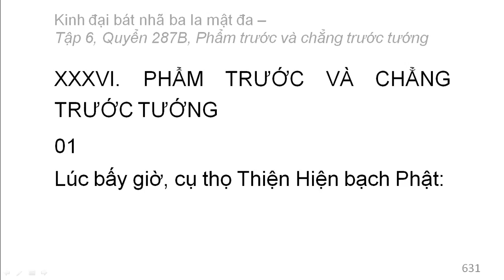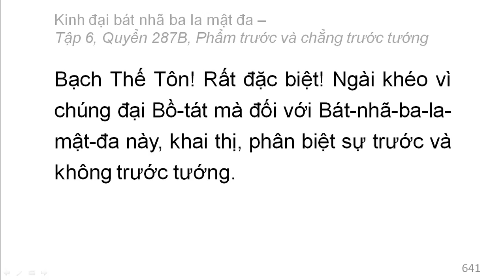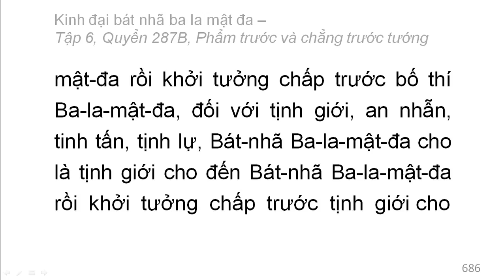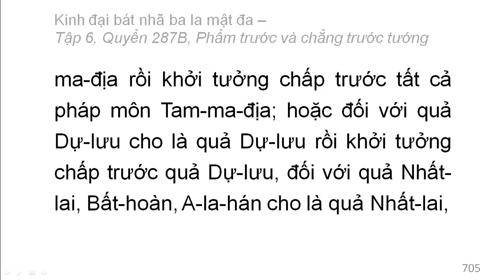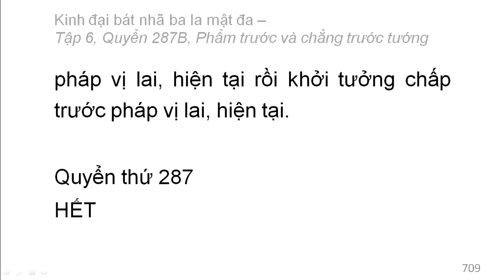600 quyển Kinh Đại Bát Nhã Ba La Mật Đa: Quyển .../600 (tiếp) (đọc lần 2)